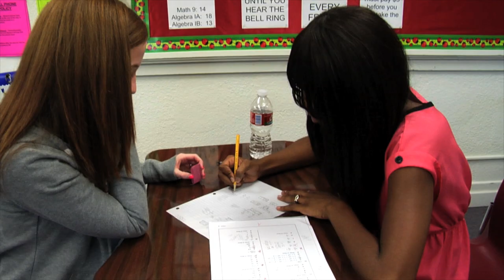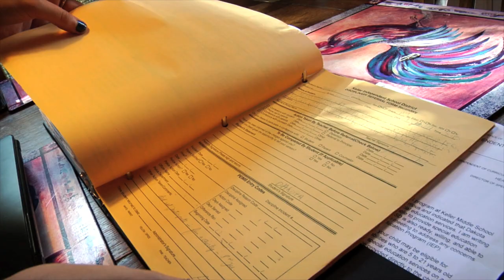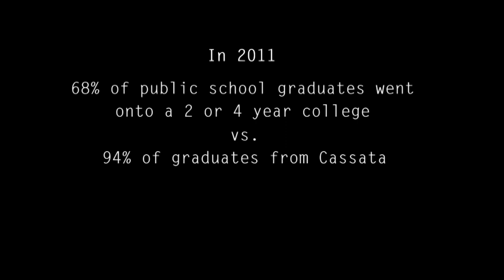a glance at: A Different Mission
a glance at

A Different Mission:
The Extraordinary Stories of Cassata High School
A Documentary Film by Anna Dietrichson & Caitlin Stowe

This video was used in the TCU Honors Thesis Presentations; Spring 2014.